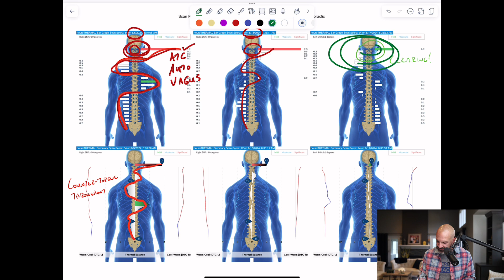POTS Explained: The Complex Causes Behind This Chronic Neurological 🧠 Condition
Are you or someone you love struggling with POTS but not quite sure why it happens and what’s really causing it? Can you tell your medical doctors don’t really know either and are struggling to explain anything or come up with effective solutions? 🤔

Dive into our latest video 🎥 with Dr. Tony Ebel, where he breaks down the complex causes behind Postural Orthostatic Tachycardia Syndrome (POTS), from nervous system dysfunction and dysregulation to the role that chronic stress and fatigue play in triggering episodes.

Gain clarity on what might be driving the symptoms and learn the factors that do NOT show up on common medical testing and lab work. Watch now to learn the truth about POTS.